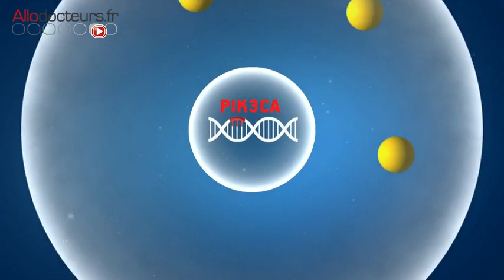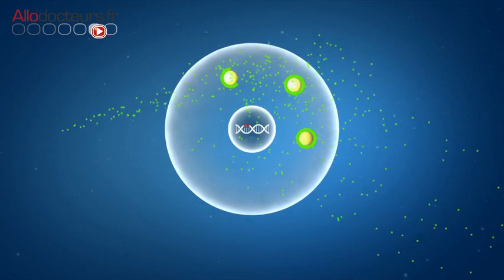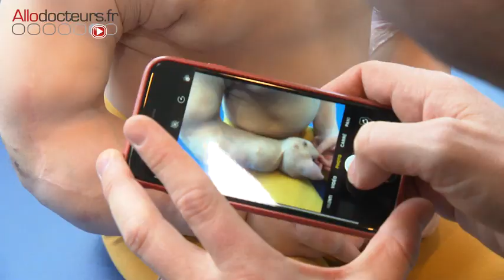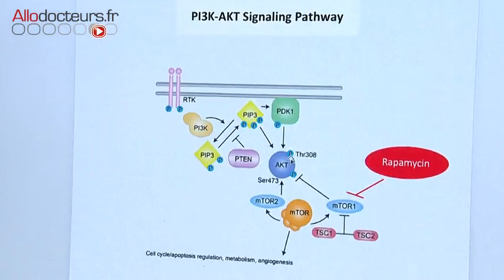Première mondiale : un traitement pour soigner un syndrome proche de celui d'Elephant Man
Un traitement expérimental de cancérologie s'est révélé efficace pour réduire de façon significative les malformations associées à une pathologie jusqu'à présent incurable, le syndrome de Cloves.

Michel Cymes
Marina Carrère d'Encausse
Benoît Thévenet
France 5

@allo docteurs